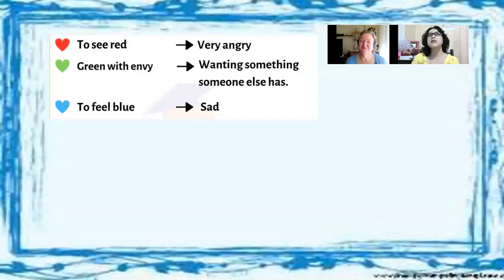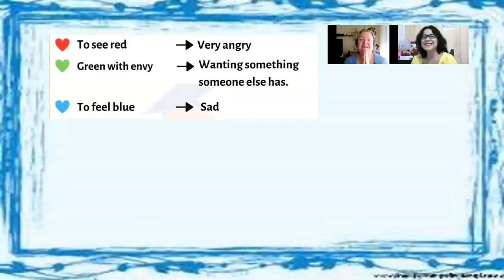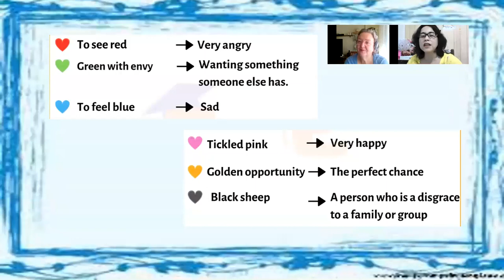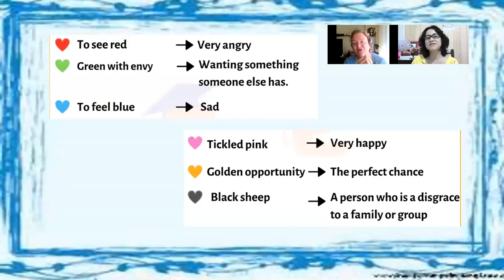13 Colours 3 with Anney #13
To see red = angry
Green with envy = jealous
To feel blue = sad
Tickled pink = very happy
Golden Opportunity = a good chance
Black Sheep= a person who doesn´t behave well
Coward = yellow - belly